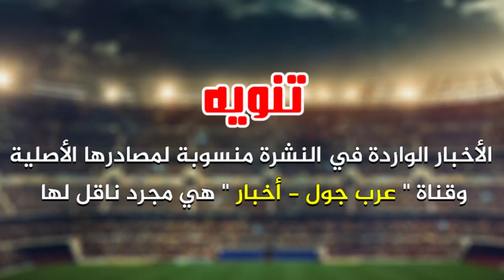موقف مفاجئ لـ محمد صلاح من راموس | إهانة بيكيه | باريس مصمم على ديمبلي | مصير صفقة برشلونة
هجوم على بيكيه
باريس يلحق بديمبلي
لم تتم الصفقة لينجليت
صلاح ليس غاضب
ليفا يطلب الرحيل
نيس يفشل في صفقته
وشم يثير ضجة